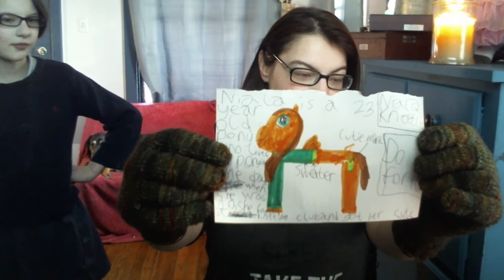BunniPhish Crafts 2020 - Episode 8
Reading List:
Feast of Souls by C.S. Friedman
The Nature Principle by Richard Louv
The Queen of Nothing by Holly Black